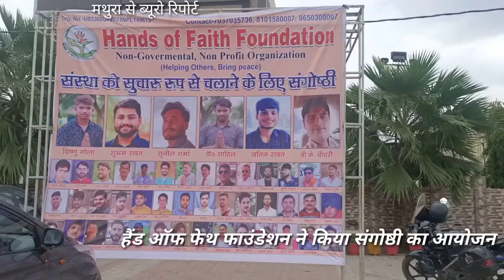हैंड ऑफ फेथ फाउंडेशन ने किया संगोष्ठी का आयोजन